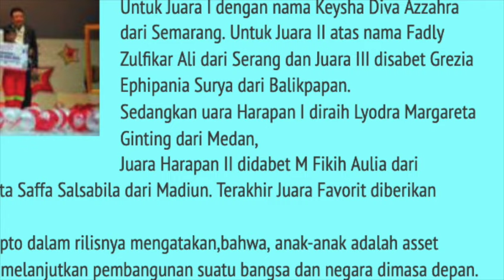Lyodra ~ Biodata Terlengkap | Biografi Terbaru ~ Super Diva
Lyodra Ginting menjadi idola baru bagi para pecinta musik tanah air. Punya suara yang indah nan merdu, serta dibalut dengan paras yang menawan, Lyodra adalah paket komplit untuk menjadi seorang entertainer. Dan dia juga punya bakat akting. Lengkaplah sudah.

Lyodra terlahir dengan nama Lyodra Margareta Ginting pada tanggal 21 Juni 2003 di Kota Medan, Provinsi Sumatera Utara. Lyodra merupakan anak sulung dari dua bersaudara, dari pasangan Simar Ginting dan Natalia Johanna Tarigan. Ayahnya seorang wirausahawan sedangkan ibunya seorang perawat psikiatris. Ia memiliki seorang adik laki-laki yang usianya terpaut dua tahun bernama Igyralo Ginting.

Lyodya, yang akrab dipanggil Lyly, adalah juara di ajang Indonesia Idol musim ke-10. Perempuan cantik yang lahir tanggal 21 Juni 2003 itu, pernah menjuarai kejuaraan Internasional anak-anak di Sanremo, Italia.

Karya Lyodra Ginting

Berikut daftar karya lagu terbaru dari Lyodra Ginting:

"Ego" (2023)

"Sang Dewi" (2022)

"Heaven" (2022)

"Sabda Rindu" (2021)

"Pesan Terakhir" (2021)

"Tentang Kamu" (2020)

"Mengapa Kita Terlanjur Mencinta" (2020)

"Gemintang Hatiku" (2020)